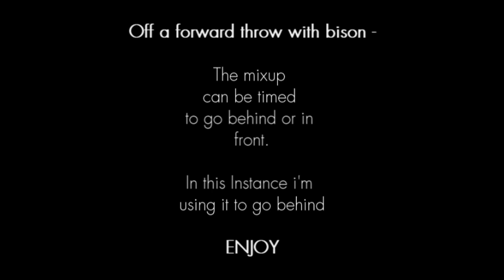M.Bison Advanced Ambigious setups - SSF4 AE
M.Bison Advanced Ambigious setups SSF4 AE is a setup I found when vsing gagapa in a first to five. I have been experimenting with it and my god its sexy!

Advanced Ambigious setups
Bison setups,
Bison mixups,
Bison Combos,
Bison advanced setups,
Bison Advanced Mixups,
Bison Advanced Combos,
M.Bison setups,
M.Bison mixups,
M.Bison Combos,
M.Bison advanced setups,
M.Bison Advanced Mixups,
M.Bison Advanced Combos,
Dictator setups,
Dictator mixups,
Dictator Combos,
Dictator advanced setups,
Dictator Advanced Mixups,
Dictator Advanced Combos,
SSF4 AE,
street fighter IV,
Super Street Fighter IV AE,
Super Street Fighter IV Arcade edition,
SF4,